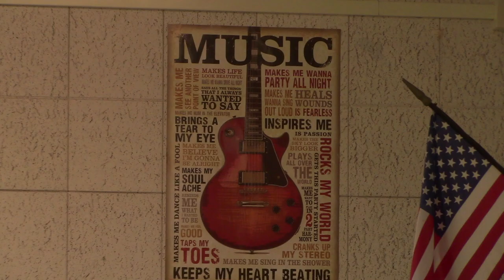Perfect Transition - Documentary Trailer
Coming May 12th, 2023!

Directed & Edited by Grace Vita
Music Written and Performed by Chris Percopo
 Special Thanks to FDR High School’s Music Program